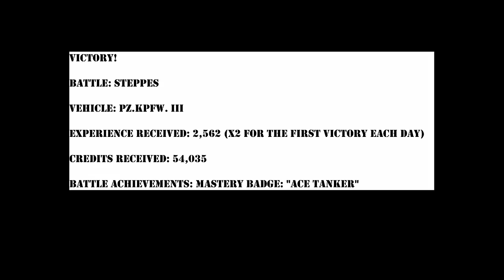World of Tanks - Replay - PzKpfw III - Ace Mastery - Steppes - 05-22-2014-2022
Victory!

Battle: Steppes

Vehicle: Pz.Kpfw. III

Experience received: 2,562 (x2 for the first victory each day)

Credits received: 54,035

Battle achievements: Mastery Badge: "Ace Tanker"